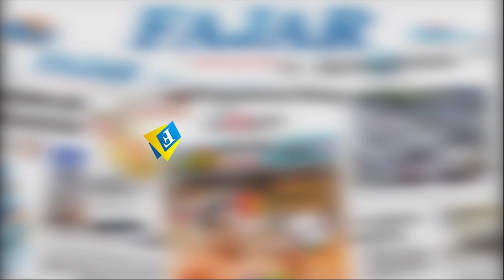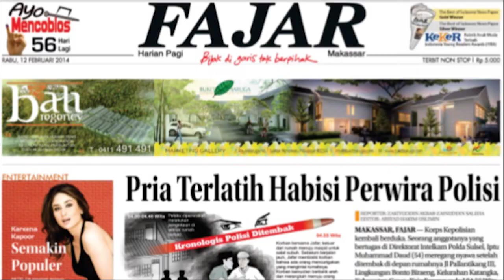Terjangkit Covid 19, Istri Bupati Sidrap Meninggal Dunia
Istri Bupati Sidrap Dollah Mando, Mulyani Dollah Mando meninggal dunia. Mulyani meninggal sekitar pukul 09.00 wita di Rumah Sakit Umum Pusat Wahidin Sudirohusodo, Jumat (11/12/2020).

Video Jurnalis : Suparman
Voice Over : Qyswa Ruslia
Editor Materi : Haeril
Visual Editor : Haeril